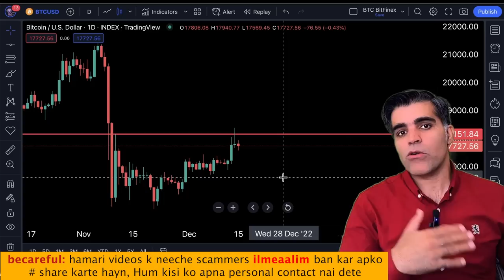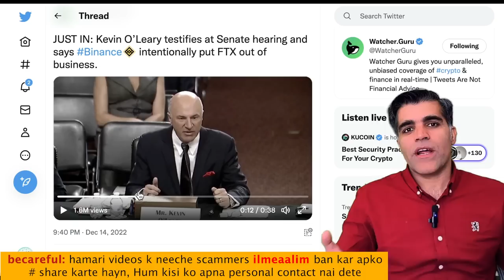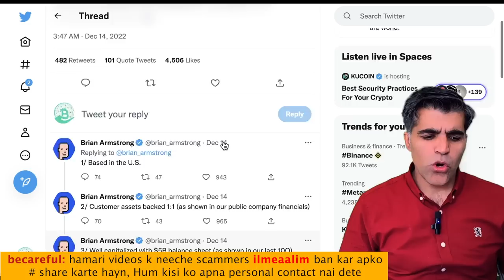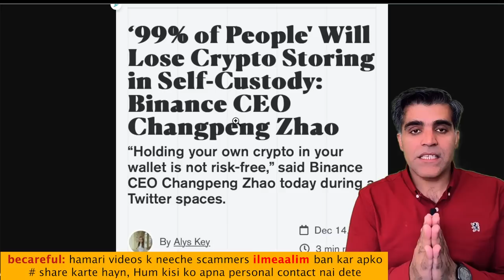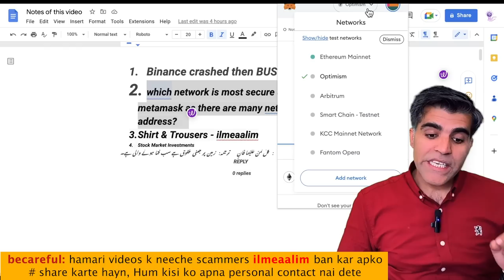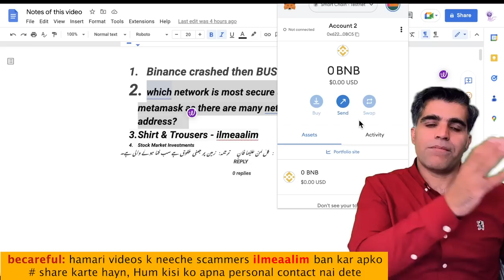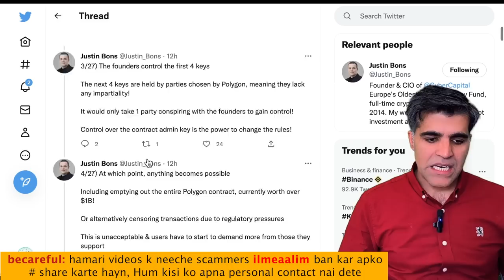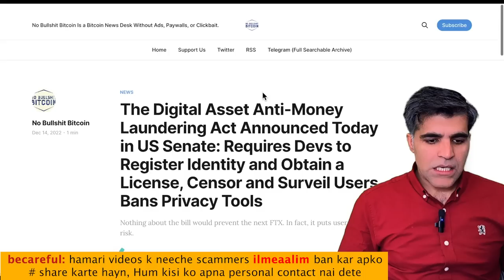Crypto Market Latest News Updates Analysis kia Binance ab Stablize hogaya hai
Intro & BTC Bitcoin Price analysis 00:00
Binance related updates 01:40
Coinbase review 05:37
99% of people will lose crypto saving in personal wallets by CZ binance 07:28
After Binance the future of BUSD Stablecoin 12:00
Polymatic Admin Key explained 19:34
Random News 22:07